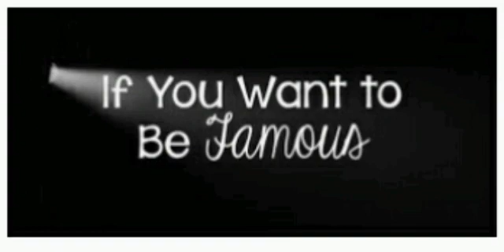Want to become famous without doing much? How to become famous?